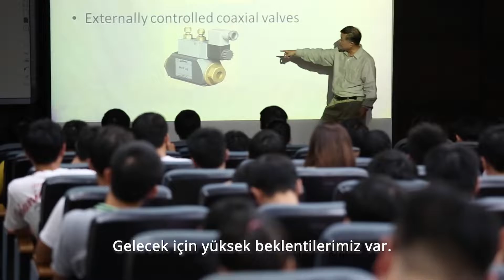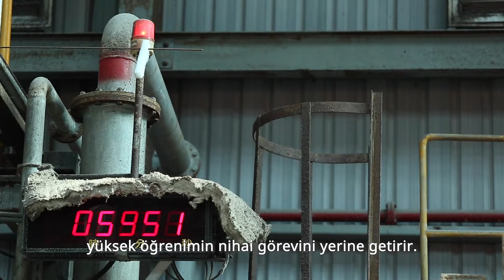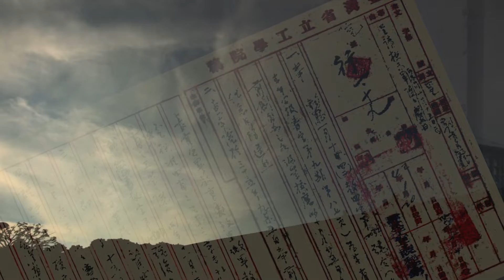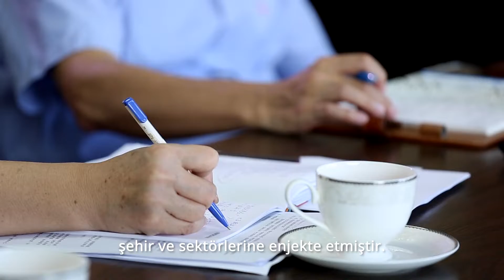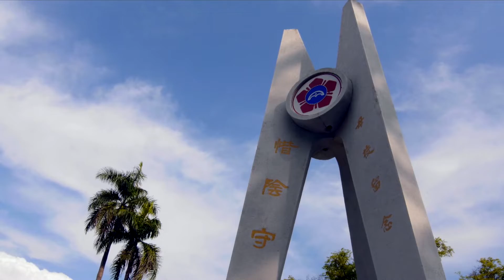Turkish-The Height of National Cheng Kung University 成大的高度_土耳其文版